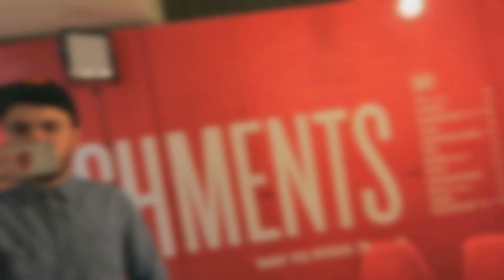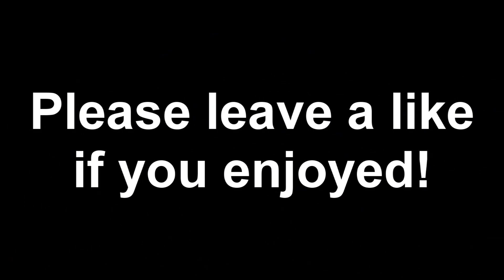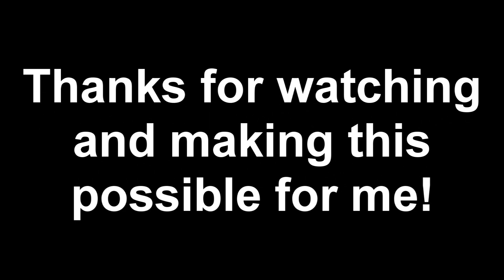Arsenal Emirates Stadium Tour! [London Vlog] (Black Ops 3 - iCrazyTeddy)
CAN WE GET 1 LIKE ON THE VIDEO? - Arsenal Emirates Stadium Tour! [London Vlog] (Black Ops 3 - iCrazyTeddy)